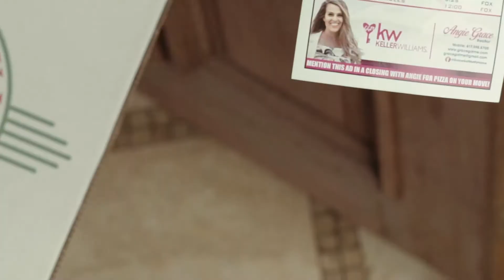In Home Advertising That Works